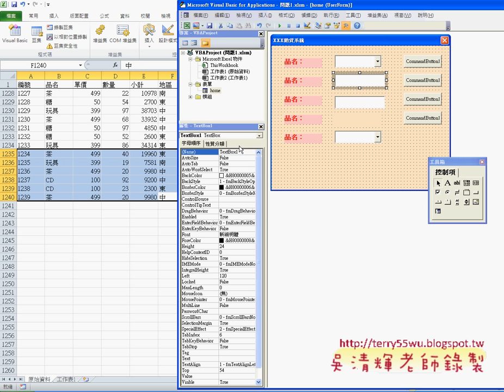02 問題1表單製作EXCEL VBA與資料庫 吳老師)